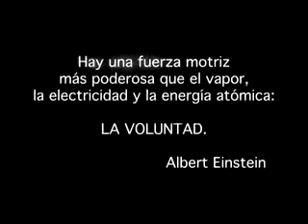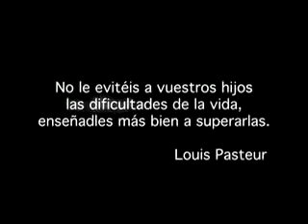Adriana Macías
Un ejemplo de mujer.